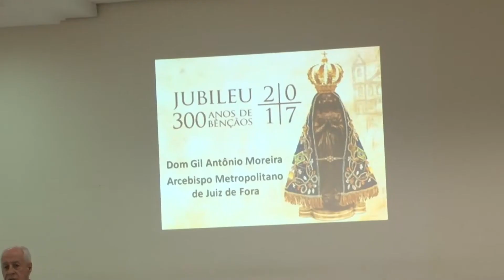Segundo Encontro da Palestra Do Gil - Catequese Marial